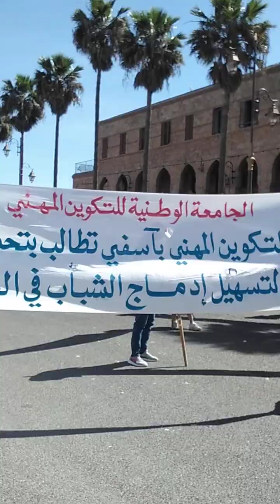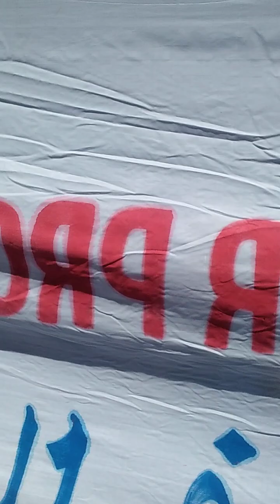عيد_بأي_حال_عدت_يا_عيد# فاتح ماي 2023 و موجة الاحتجاج # شلل تام في تحقيق مكتسبات للموظفين و الأجراء